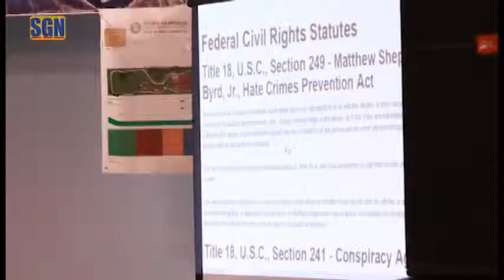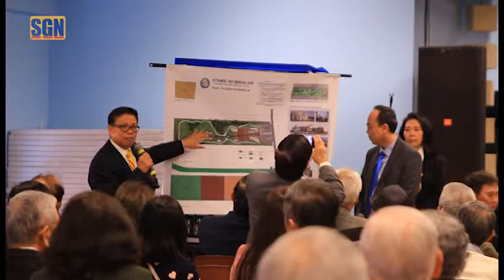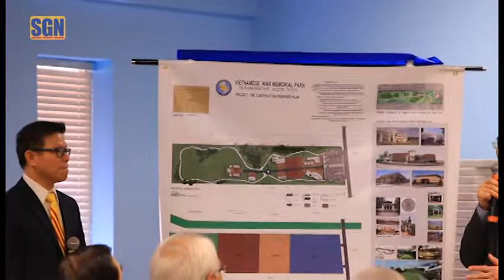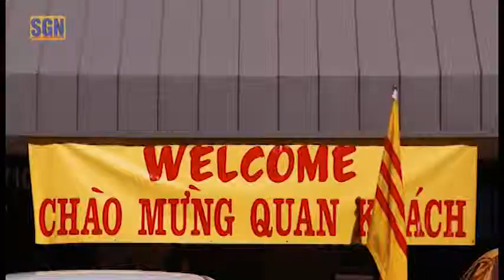PS: Đại Hội Khoán Đại Thường Niên của Cộng Đồng Người Việt Houston